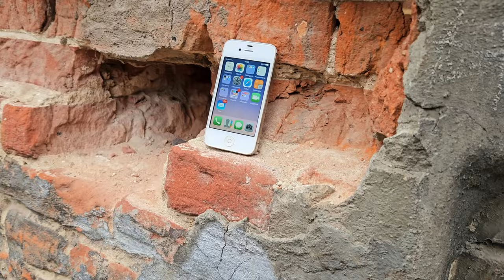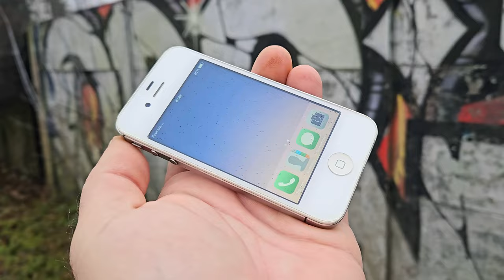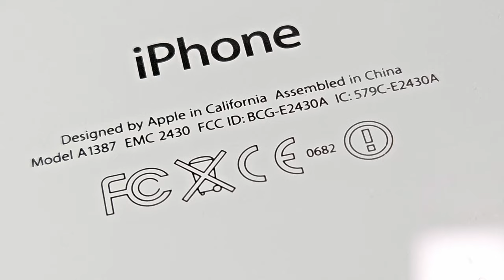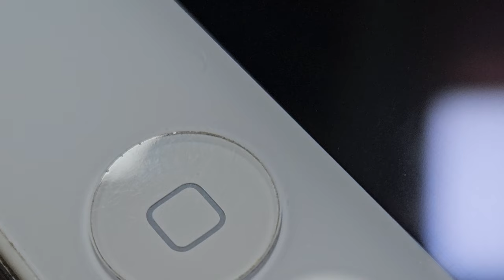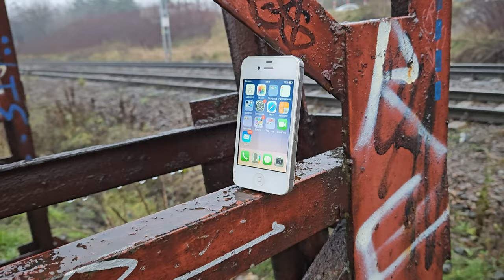iPhone 4S - najładniejszy smartfon wszech czasów?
W kolejnym odcinku historycznym przyjrzymy się piątemu w historii modelowi iPhone - czyli iPhone 4S. Moim zdaniem, jest to jeden z najładniejszych (o ile nie najładniejszy) i najlepiej zaprojektowanych smartfonów w historii. Używaliśmy takich smartfonów praktycznie całą rodziną, a wszyscy byli zachwyceni. Był to jeden ze smartfonów, których używałem najdłużej - bo po prostu nie czułem potrzeby zmiany na lepszy. Żaden z późniejszych iPhone'ów nie zrobił już na mnie takiego wrażenia i żadnego już nie używałem tak długo... Co takiego miał w sobie iPhone 4S - dowiecie się z filmu!